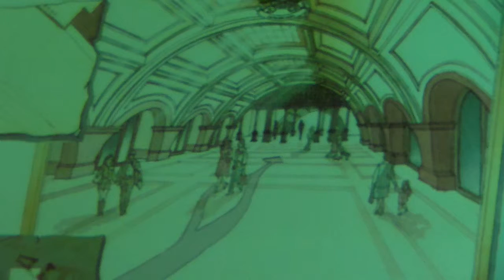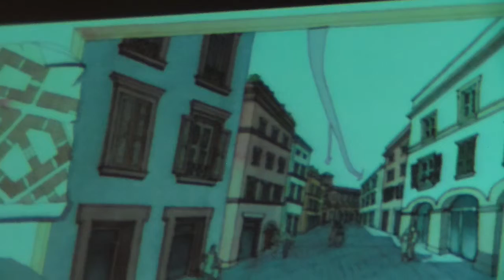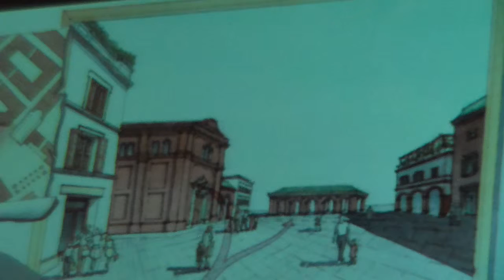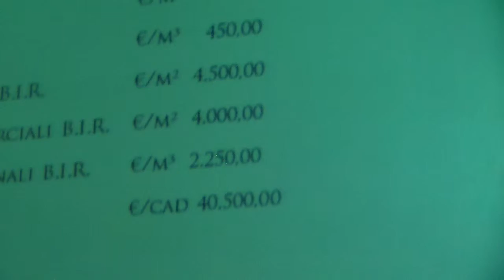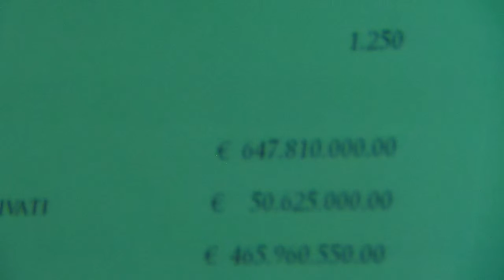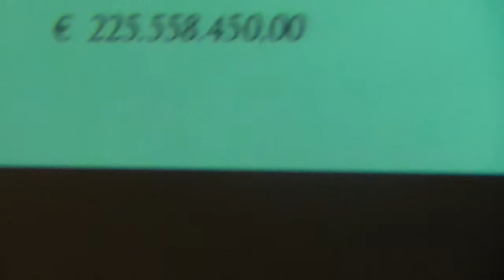Rimini Reboot :5 di 8 Presentazione al pubblico di Rimini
Presentazione alla cittadinanza riminese del progetto elaborato da un gruppo di professionisti su come si può migliorare la città. E' una base di partenza su cui costruire un nuovo modo di fare città con l'esistente.